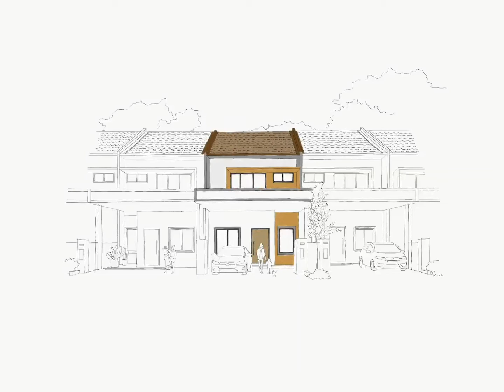SamariangAman3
SamariangAman3 is the latest expansion of HSL's best-seller. SamariangAman3 comprises terraces and semi-Ds in single- and double-storey options. Located at Jalan Sultan Tengah, this expanding township has direct access to Kuching city centre, Matang, Mt Santubong and the Wetlands National Park.